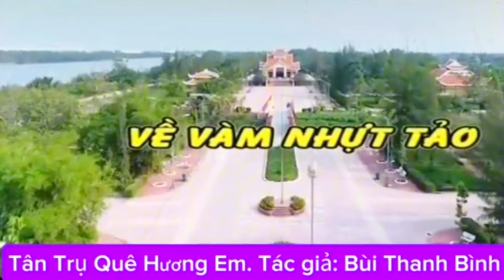Tác Giả Bùi Thanh Bình | CVVC Võ Hoàng Dư - Thu Mỹ trình bày: TÂN TRỤ QUÊ HƯƠNG EM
TÂN TRỤ QUÊ HƯƠNG EM
Tác giả: Bùi Thanh Bình, Hội viên Hội Nghệ sĩ Sân khấu Việt Nam
Hội viên Hội Liên hiệp Văn học Nghệ thuật Long An

Ngâm Thơ:
Nữ:
Mình đã quen nhau qua bao mùa mưa nắng,
Ước hẹn cùng đi suốt chặng đuờng dài…
Nam:
Bên người thương của Quê Hương Tân Trụ…
Giữ vẹn câu thề... giữ trọn tình quê...
TRĂNG THU DẠ KHÚC:
Nam:
Gió… reo vui! Ru lòng ta thiết tha…
Đắp xây ân tình, tô điểm Quê mình…
Nữ:
Cùng nhau ta sánh bước bên nhau…
Sắt son giữ vẹn, tình quê thắm tươi…
Lòng em… luôn chung thủy đợi chờ…
Đảm đang trung hậu, mong ngày tình duyên ta sánh đôi...
Vọng Cổ Câu 1/.:
Nam:
Chuyến phà chiều đưa anh qua dòng sông mát dịu…
Đôi bờ Vàm Cỏ nhuộm tím hoàng hôn…
xao… xuyến… tim… mình… (Hò)(16)
Vị ngọt em trao, nồng đượm ân tình… (Hò)(20)
Tay đan tay, bên dòng sông hò hẹn,
dòng sông oai hùng, vang dội những chiến công... (Xê)(24)
Nữ:
Sông vẫn hiền hòa, chở nặng phù sa,
Tưới mát đồng xanh, cho lúa trĩu bông vàng… (Xang)(28)
Nam: Bước chung nhịp cầu, giữ vẹn tình quê,
Tình đất tình người, ta vẹn lòng chung thủy... (Cống)(32)
(nghỉ 12 nhịp)
Câu 2/.:
Nữ:
Sánh bước bên nhau, trên Quê Hương Tân Trụ,
em đưa anh thăm Vàm Nhựt Tảo kiên cường… (Hò)(16).
Ghi dấu chiến công Nguyễn Trung Trực anh hùng… (Hò)(20)
Nam:
Và trải nghiệm các làng nghề truyền thống,
Làng trống Bình An, làng dệt chiếu An Nhựt Tân… (Xê)(24)
Nữ:
Viếng Miễu Ông Bần Quì, Di tích Chùa Ông,
Đám lá tối trời - Nhựt Ninh, Cống Bần - Bình Tịnh… (Xê)(28)
Nam:
Vàm Cỏ Đông, Vàm Cỏ Tây yên bình, thơ mộng,
Trên du phà, nghe Tài Tử Đờn Ca… (Xang)(32)
Lý qua cầu:
Nữ:
Hàng Bần xanh, vươn mầm hoa tím bao chung tình…
Hai bên đường, in bóng đôi hàng cau ngan ngát tỏa hương thơm
Nam:
Nhạc lòng dâng cao, bao niềm vui, chứa chan ân tình …
Niềm tin son sắc, với tương lai, rạng ngời tươi sáng…
Nữ:
Chung sức, toàn dân cùng nhau, đắp xây thêm cuộc sống đẹp giàu...
Câu 5/.:
Nữ:  Hàng cau vua như “dải lụa màu xanh” uốn lượn… xuyên qua cánh  đồng lúa xanh non mơn mởn như “Con đường hạnh phúc” trổ hoa … tô… điểm… quê… mình… (Hò)(16).
Vàng rực sắc hoa, Hoàng Yến khoe màu… (Hò)(20)
Nam: Chiến công Nhựt Tảo, lẫy lừng làng quê Tân Trụ,
Huyền thoại sử vàng, Sông Vàm Cỏ hiên ngang… (Xê)(24)
Ông cha ta đã trải qua ngày tháng gian nan,
Kháng chiến kiên gan, chiến đấu ngoan cường… (Xê)(28)
Nữ: Uống nước nhớ nguồn, lòng mãi khắc ghi,
Đoàn kết toàn dân, dưới bóng cờ hồng... (Xề)(32)
(nghỉ 8 nhịp)
Câu 6/.:
Nam:
Tay trong tay, dạo Công viên Tân Trụ,
Phố thị lên đèn, rực rỡ lung linh …(Xang)(12)
Nữ:
Ánh mắt trao nhau, như muốn nói bao điều,
Người người hân hoan, rạng ngời niềm hạnh phúc... (cống).(16)
Nam:
Người dân Tân Trụ, hiền hòa, hiếu khách,
đã trung hiếu vẹn toàn, tạo nên lợi thế, tiềm năng… (Xang)(20)
Nữ:
Nhìn quan cảnh thiên nhiên, nông thôn tươi đẹp,
“Nông thôn mới nâng cao,” phát triển vững bền... (Xề)(24)
Nam:
Ý Đảng hợp lòng dân, chung sức, đồng lòng,
xây dựng quê hương, yên bình, no ấm… (Xê)(28)
Nữ:
Tình yêu chúng mình, ngày càng nồng thắm,
Nam:
Ta gọi nhau về “Tân Trụ Quê Hương Em”... (LIU)./.(32)…

Ghi chú: Mỗi câu văn có hai nhịp, dấu phẩy giữa là chấm nhịp...
Bài ca vọng cổ “Tân Trụ Quê Hương Em” nhằm góp phần quảng bá chủ  trương của huyện Tân Trụ, về sản phẩm du lịch nông thôn mới “Tân Trụ  quê hương em” do huyện Tân Trụ (Long An) và Công ty ĐTM  Travel thực hiện. Chương trình ra mắt và trải nghiệm sản phẩm do Sở  Văn hóa, Thể thao và Du lịch Long An phối hợp UBND huyện Tân Trụ tổ chức.